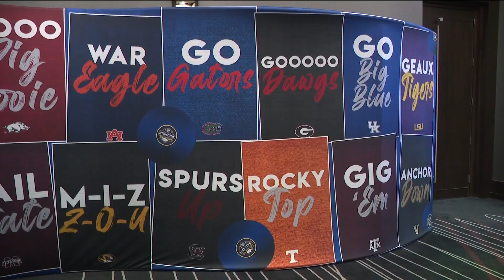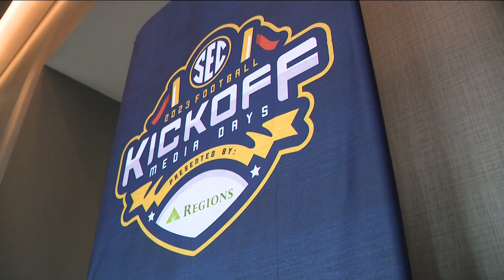UGA team meets with reporters at SEC kickoff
The Dawgs once again have high expectations coming into a new season, but they also face a lot of scrutiny for off the field incidents.